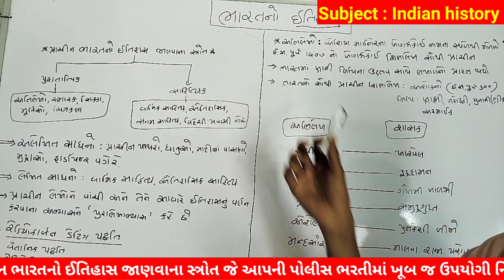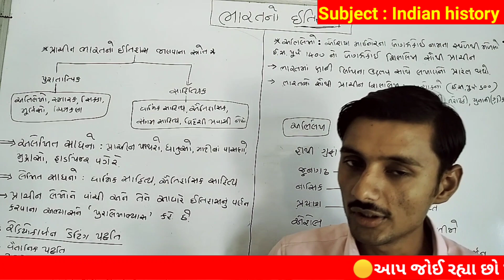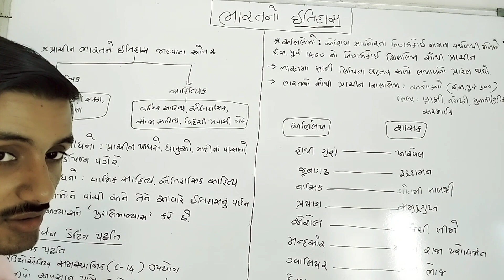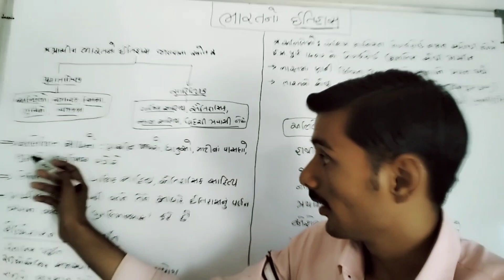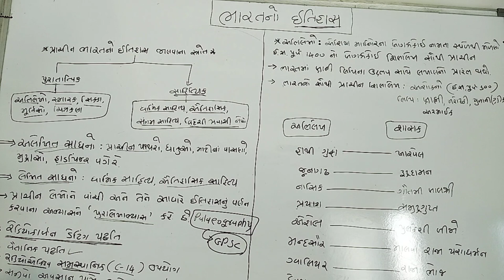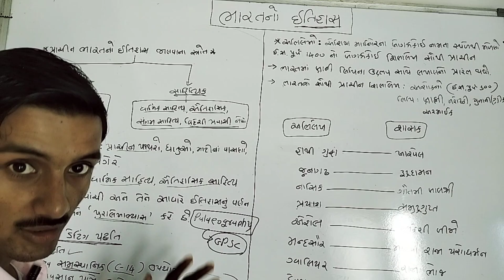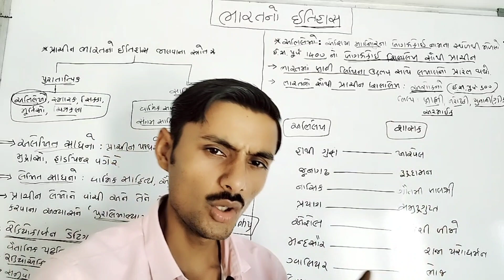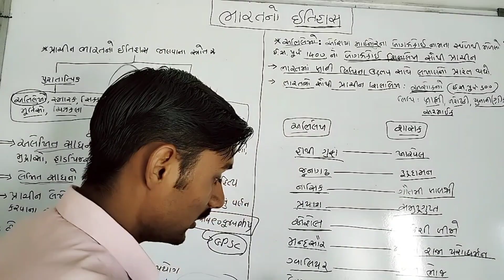પ્રાચીન ભારતનો ઈતિહાસ જાણવાના સ્રોત || Police Constable